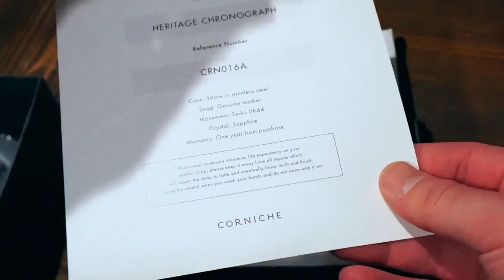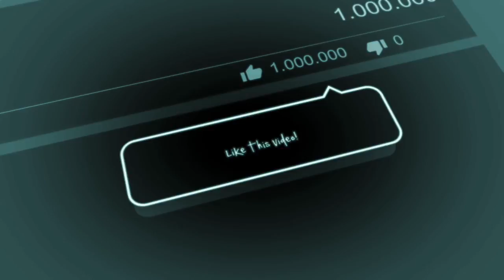Corniche Heritage Chronograph Watch Review - A classy Dress Piece Under $500 with wobbly pushers!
WatchAddict Blog You can always save 20% on Spinnaker Watches using code WA20 at Checkout!
You can also save 10% on Phoibos Watches using code "watchaddiction"

5 Affordable Watches I Reccommend to all my viewers
Hamilton Khaki King

Seiko SKX007

Seiko Sarb033

Tissot Visodate

Seiko SRP777 Turtle
Thanks so much for watching this watch review on WatchAddictionReviews - I hope you enjoyed it please SUBSCRIBE and Like/Share/Comment if you can it does help out a lot , May your watch Journey be a pleasant one!

 5 watches I recommend to my new subscribers who are just getting into watches and also reviewed on this channel due to the constant question of what is the best affordable watch I can get under $200
Seiko SKX007
Seiko SNZH55
Phoibos Automatic Dive Watch
Seiko SNZF17
Invicta 8926OB Pro Diver
( Notice : Some of these links are affiliate links which means when you click and buy something a small percentage is given to me to help the channel ) Check out the OCEANICA Barracuda Diver - LIVE on Kickstarter Now